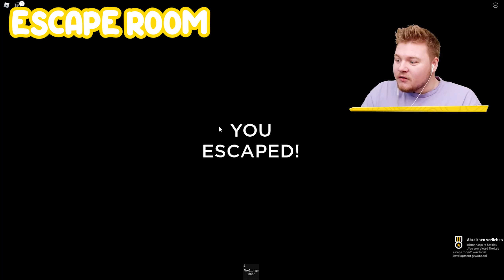DIE 5 GRUSELIGSTEN OBBYS in ROBLOX!